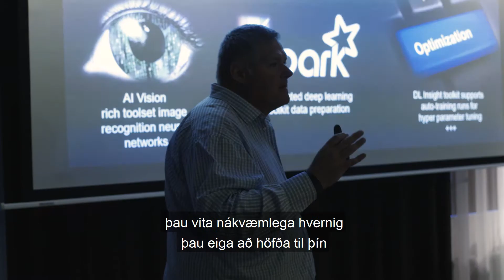Hvernig hefur gervigreind umbylt atvinnugreinum?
Hefðbundin bankaþjónusta, ferðaþjónusta og samgöngur eru dæmi um hvernig gervigreind hefur umbylt hefðbundnum atvinnugreinum, segir David Chancellor-Madison, European Big Data and analytics Leader hjá IBM.

Hann segir að fyrirtæki í hinu nýja hagkerfi viti nákvæmlega hvernig þau eiga að höfða til fólks og að þau séu dugleg að láta vita af sér.

David hélt erindi á Power ráðstefnu Nýherja um Big Data, gervigreind og og röskun á markaði.